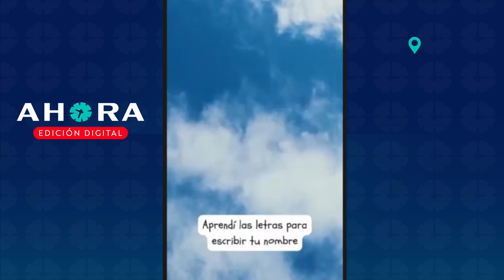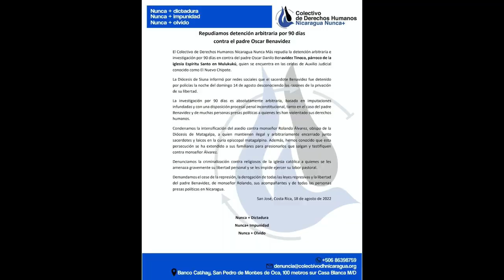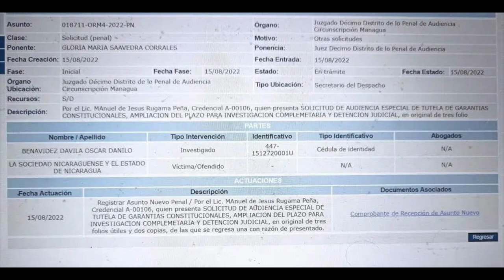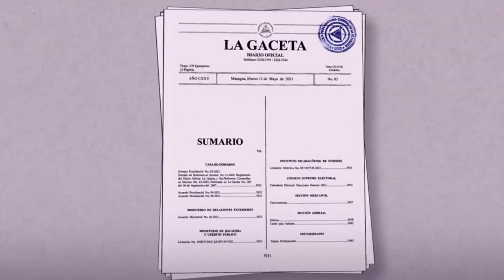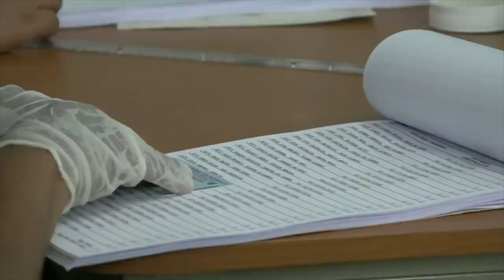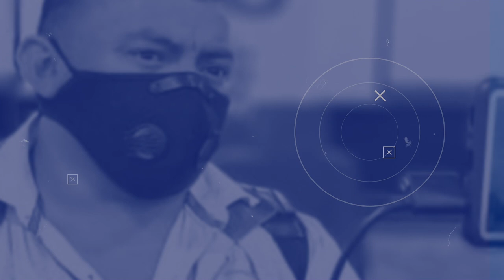Régimen «desesperado» por inculpar a monseñor Álvarez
La Policía ha citado a opositores y feligreses de Matagalpa para que testifiquen en contra de monseñor Rolando Álvarez. Una fuente en condición de anonimato reveló a Artículo 66 que el régimen «tiene una declaración escrita» contra el obispo. Además, condenan a 90 días de cárcel al sacerdote Óscar Benavidez, de Mulukukú, Costa Caribe Norte, sin ser acusado de delito alguno.